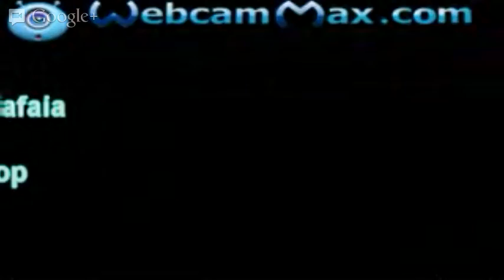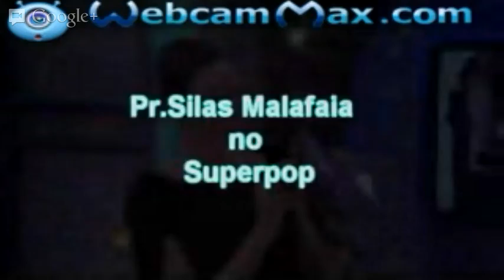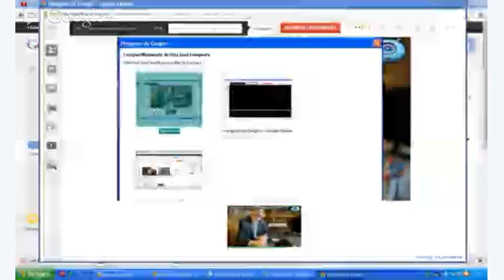Pr Silas Malafaia